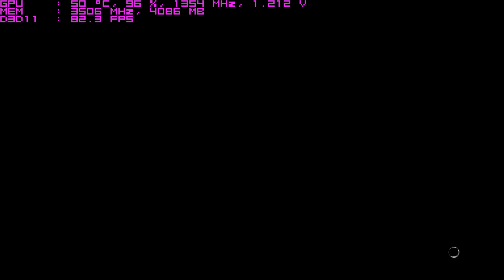Gtx 980 Middle Earth Shadow of Mordor MAX SETTINGS 60 FPS+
Song:Nathan Grigg-The Gravewalker"

Cooler master 1000w Silent Pro
Asus Maximus VI Formula
Gigabyte Gtx 980
1TB Data HDD 120 ssd
16 GB Ram
Nvidia Driver:344.11